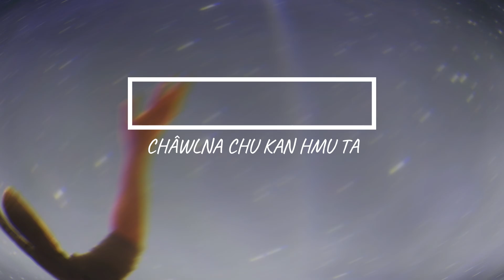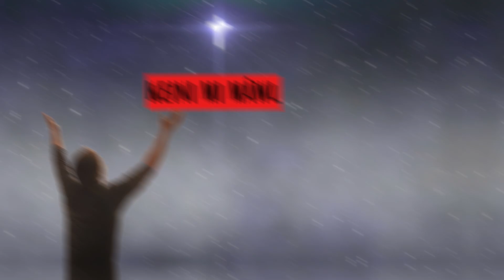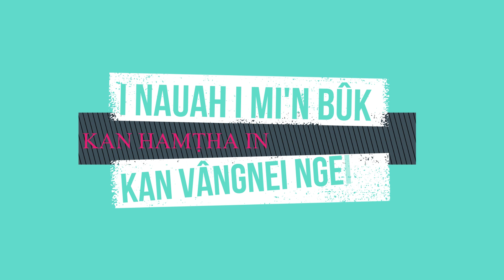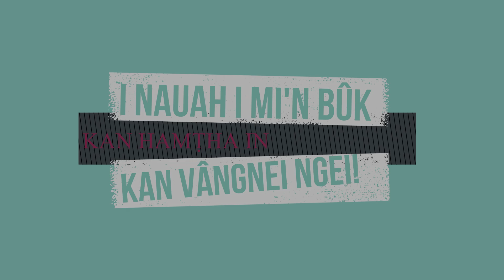Tabitha Lalnunnem-Lalpa Kan hriet che/Siemtu Tu'm a na? (Official lyrics Video)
Ei President fam tah Abdul Kalam a thi khan
, a tawngbau Social Media-ah ka tiem fùka, 'Chungtieng khi ka thlînin ropui ka tih.Siemtu um ngei dingin ka ring a, anachu, tûm a na siemtu ruok chu ka hriet nawh' tiin.Hi a tawngbau ka hang tiem lai chun ka lungrilah Matthai 11: 25-na thu a hung inlang vang vang a.Mimawlte ni lang khawm, kei chun siemtu ka hriet, ka hriet el Chau khawm ni loin ka sandamtu a nih tiin hi hla hi ka hung ziek suok  tah a nih.